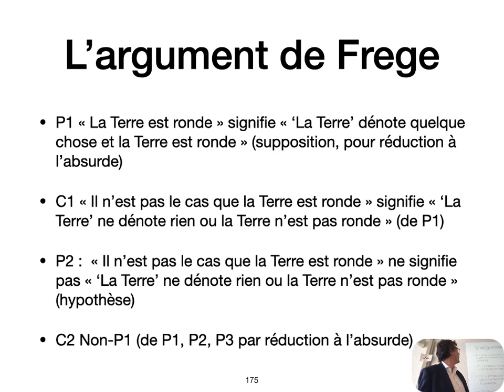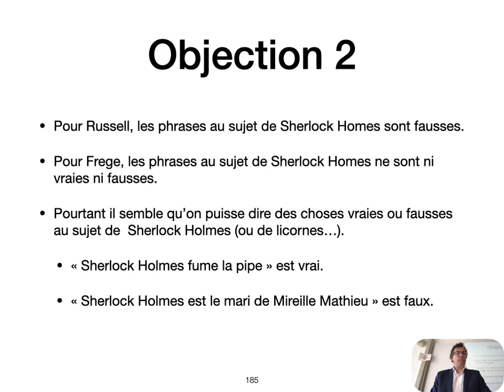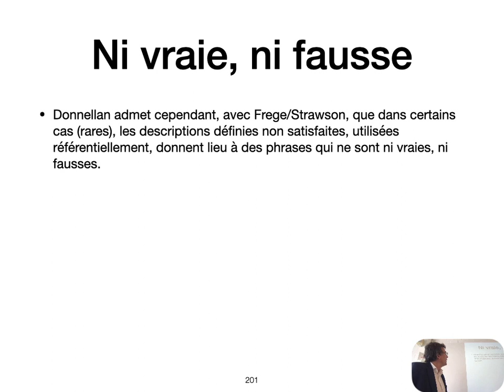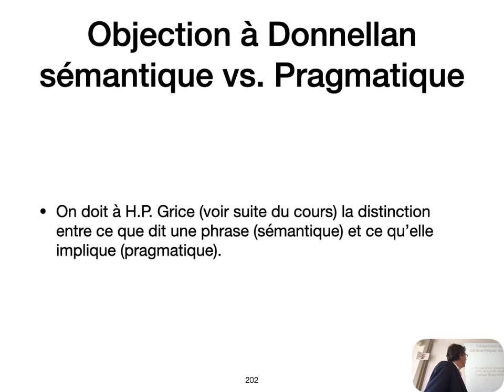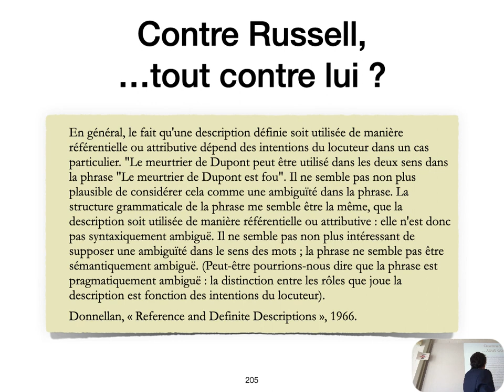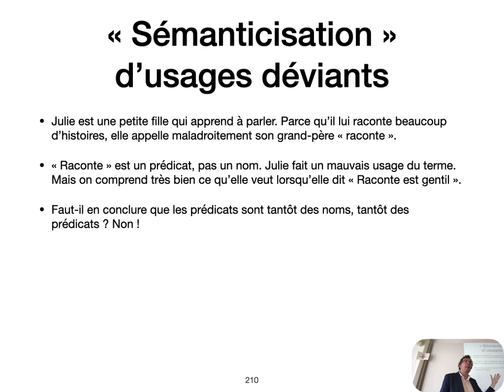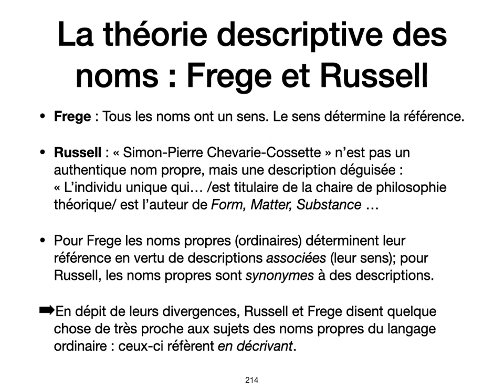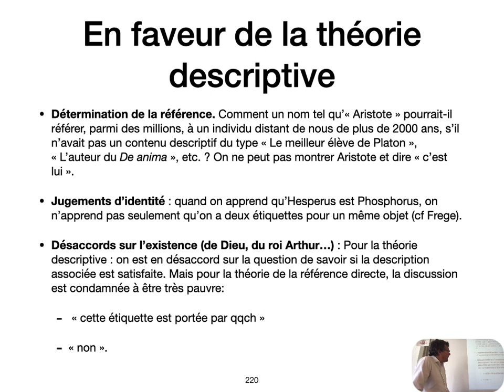Philosophie du langage, séance 8, Donnellan, Kripke contre Donnellan et la la théorie descriptive